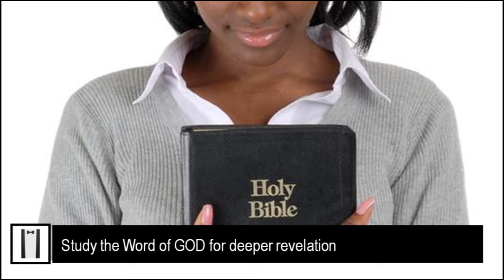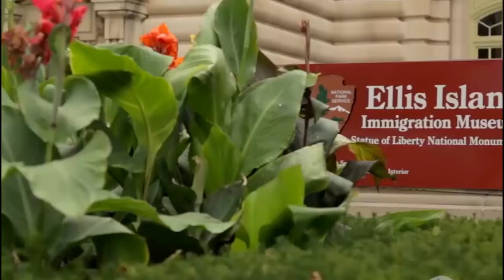PASTOR SHEGS BIOGRAPHY BIOGRAPHY DOCUMENTARY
NEROFAM EVENTS